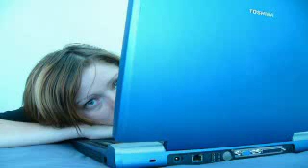worldwidechurchofgod.com "Living In Worship"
Worldwide Church of God in Fairfield, California USA, sermon given on April 8th, 2017. Pastor Stephen Smith gives this synopsis on "Living In Worship"...Jesus Christ set the example for Christians to follow when He said to worship the living God in both spirit and in truth.